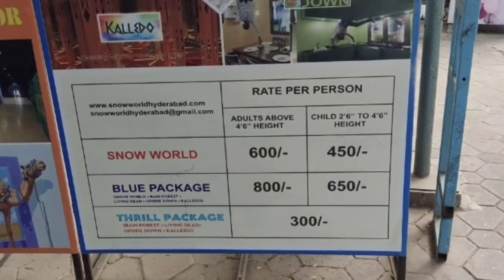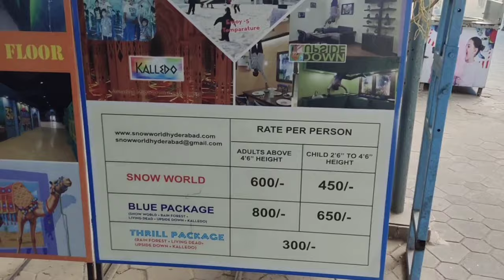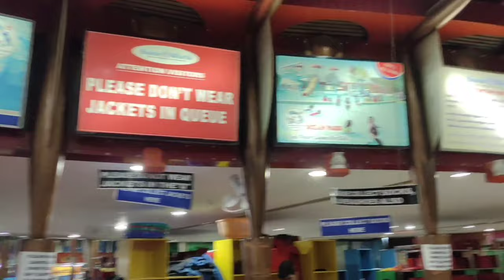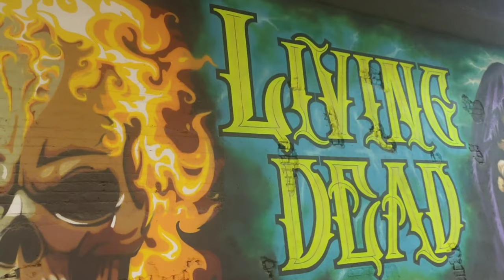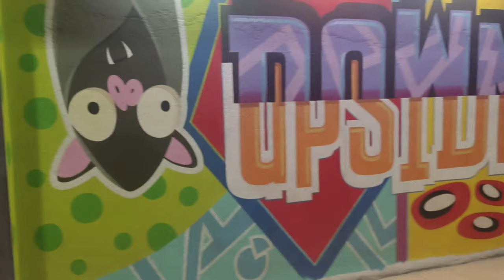Snow World Hyderabad 2023 full details || latest ticket price || Biggest snow theme park in india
Snow world Hyderabad is located beside Indira park and right next to the Hussain Sagar lake on the lower tank bund road. This snow park was inaugurated on 28 January 2004. Owners are ocean Park multitec LTD. At the time of opening it was India's first and the biggest snow park

Snow world in Hyderabad || AMB mall snow kingdom full details india's largest snow park

INDIA'S LARGEST SNOW THEME PARK WELCOMES You Must Not Miss Snow kingdom Hyderabad (Entry Fee, Timings, Entry Ticket Cost, Snow kingdom Hyderabad Timings Day Timing

sun to mon11:00 am – 9:00 pm

Adult 800/-
child-650/-

The temperature inside the Snow World varies from -5 degree Celsius. Its offer visitors with an experience of snow clad hill station with snow falling from above and amazing landscapes. Adventurous sports like trekking up the slope with many other people make your visit all the more exciting. Along with this, other activities that one can do in Snow World are ice skating, ice boarding, snow slides with bumping-car, toboggan rides, etc. Games like Snow volley Ball, Snow Merry-Go-Round, snow basket ball, Snow Dancing are quite popular. Snow world is open throughout the week. Its timings are from 11 am to 9 pm.